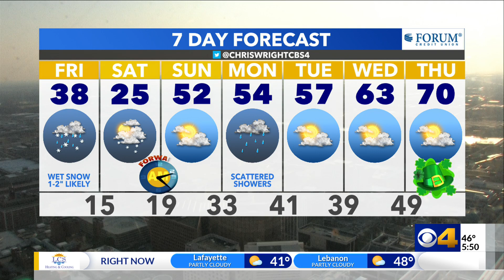Chris forecasts accumulating snow for Friday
Light snow will soon be folowed by bitter cold air.